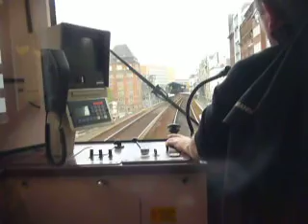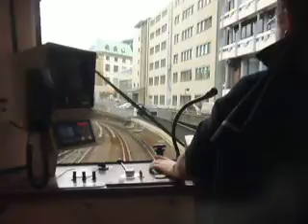Mitfahrt 812-3 auf der U3 zwischen Baumwall und Hauptbahnhof Süd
Dies ist eine Mitfahrt mit 812-3 zwischen Baumwall und Hauptbahnhof Süd. Der Teil zwischen Baumwall und kurz hinter Rödingsmarkt entstand durch die Scheibe des Führerstands.